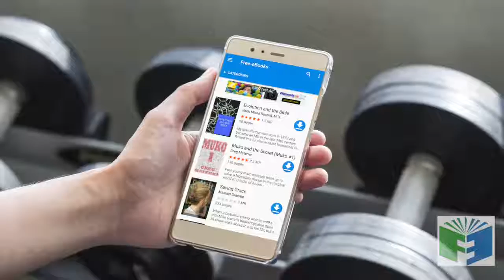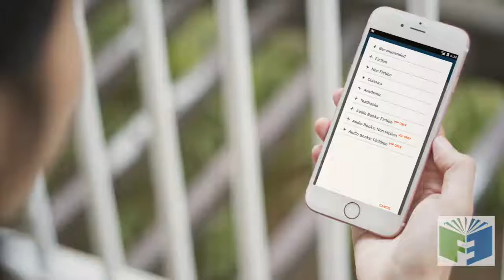Free Ebooks Android App 2